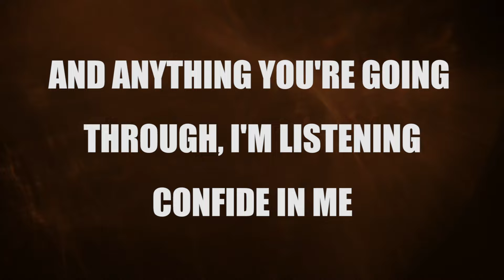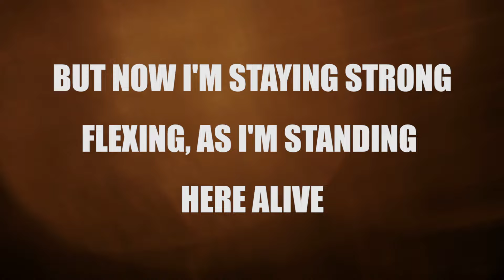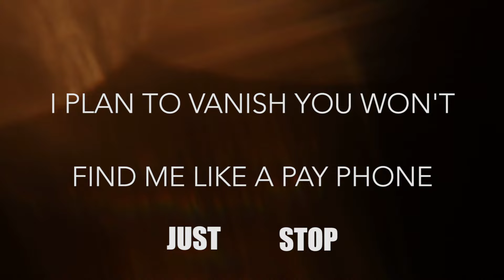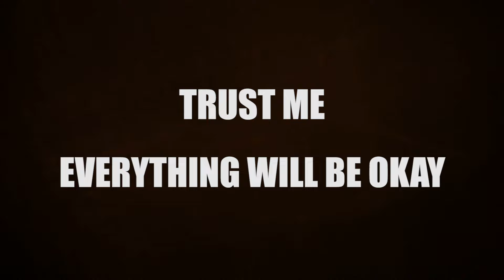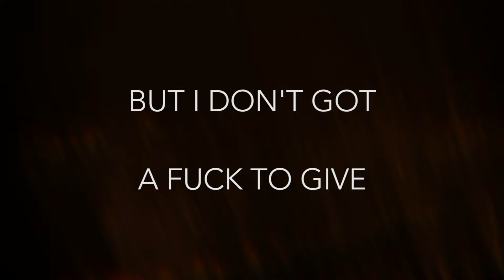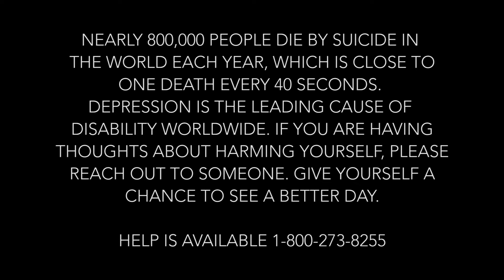Colicchie - Suicide Prevention ( Prod By Big Jerm )